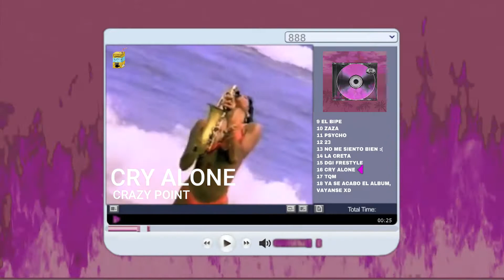【ＣＲＹ ＡＬＯＮＥ】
Dirigido y editado por: Antisocial Studios

Producción Musical: Yei808

Producción Audiovisual:Antisocial Studios